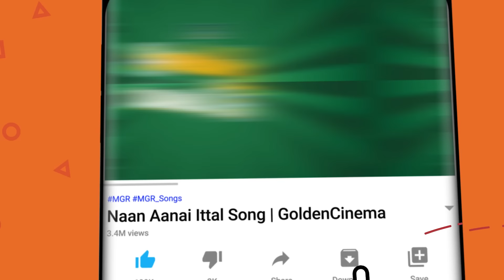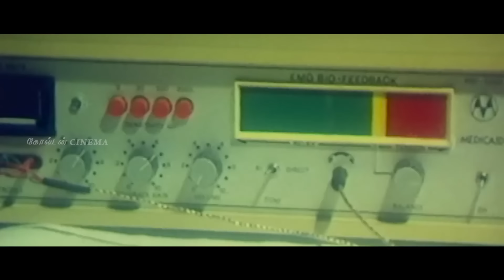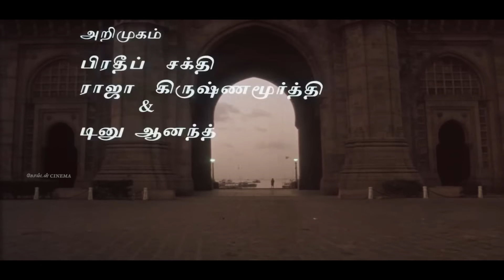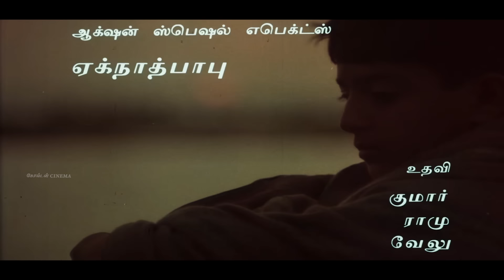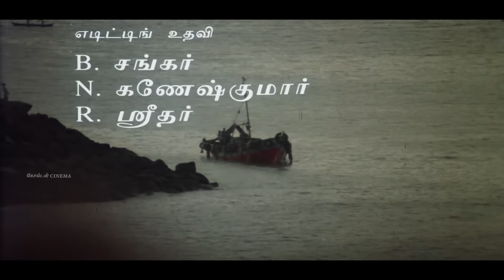இளையராஜாஇரவு தாலாட்டு கானங்கள் | Ilayaraja Thalattu Paadalgal | HD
இசைஞானியின் இரவு கானங்கள் தாலாட்டு கீதம் | Ilayaraja Thalattu Paadalgal | HD